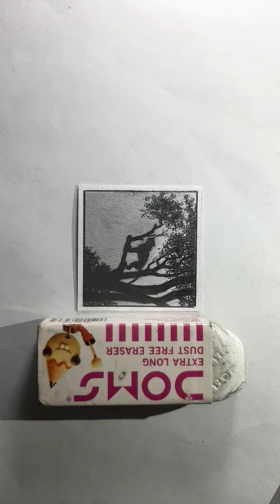Black Panther Miniature Sketch | Leopard | Tiger | Cheetah | Realistic Drawing